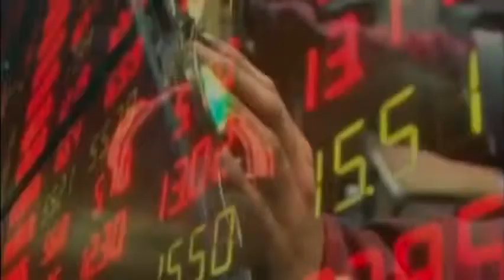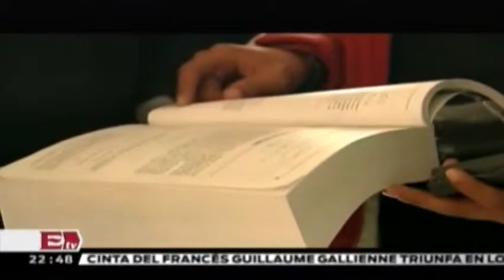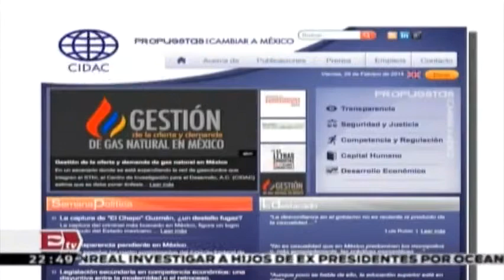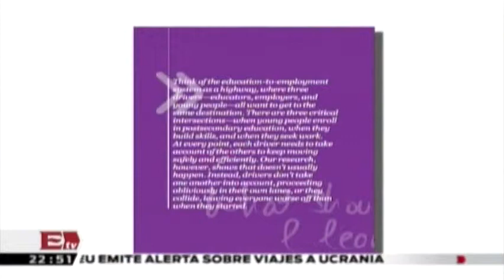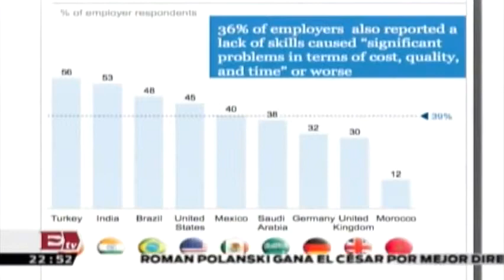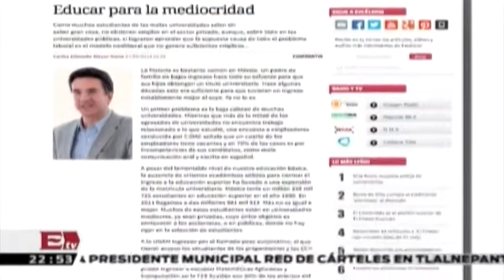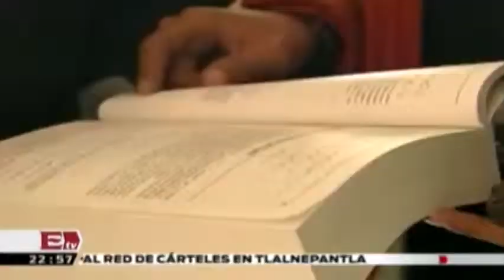Incongruencia entre la educación y el mercado laboral en México Un día con Ángel